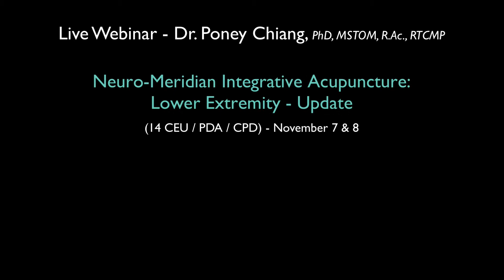Neuro-Meridian Integrative Acupuncture: Lower Extremity - Update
Saturday and Sunday, November 7 & 8, 2020 PST

This one of a kind program preserves the core values unique to Eastern and Western Medicine by analyzing Chinese medical classics while citing peer-reviewed biomedical research articles.

The classical point location taught here is based on descriptions from the Ling Shu and Jia Yi Jing (Systematic Classic), which often differs from modern TCM standardized locations. This program will reveal the seamless overlap between classical point locations and the detailed location of peripheral nerve trunks and its branches, whereas many modern locations have drifted away from peripheral nerves as point targets. Together we will rediscover the original intention behind the LingShu and Jia Yi Jing as detailed records of precise locations for stimulating specific nerve branches.

Learning the peripheral neuro-anatomy of classical point locations deepens one’s understanding of channel theory. By developing an appreciation for an integrative Neuro-Meridians concept, students learn to apply an integrative strategy to treat a wide variety of neuro-muscular dysfunctions commonly seen in clinical practice.